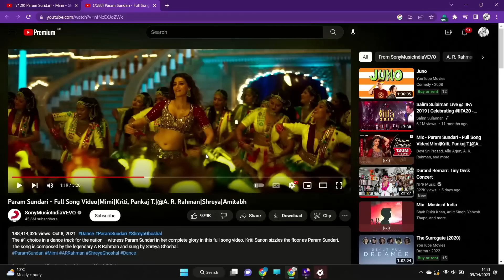LIVE MUSIC MASTERY | Waleska & Efra react to Param Sundari - Mimi - Shreya Ghoshal | A.R. Rahman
Sup people?!
Here's what we think of  Param Sundari sung live by Shreya Ghoshal